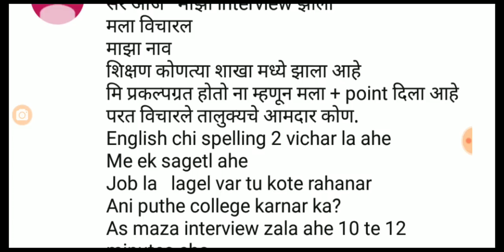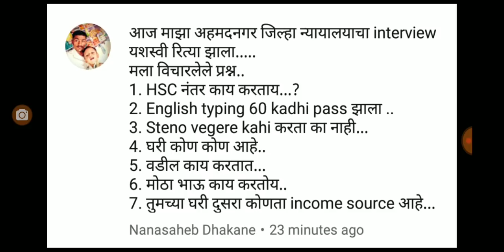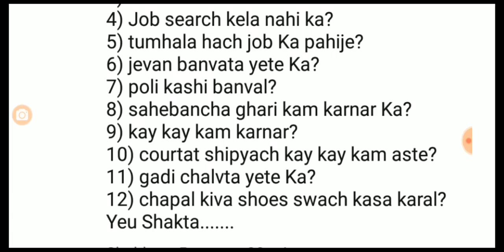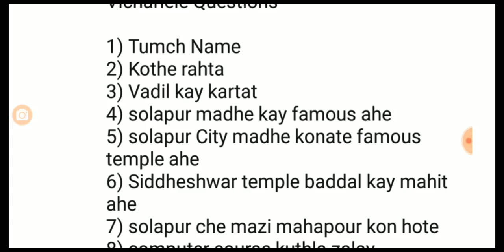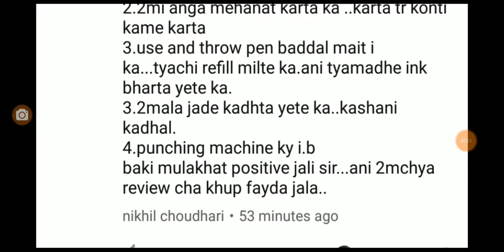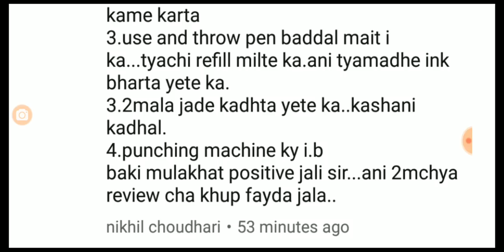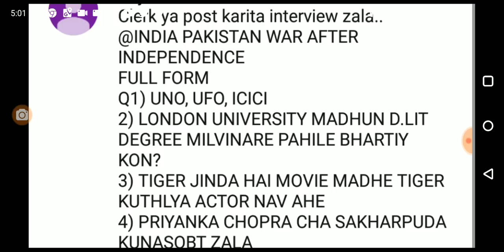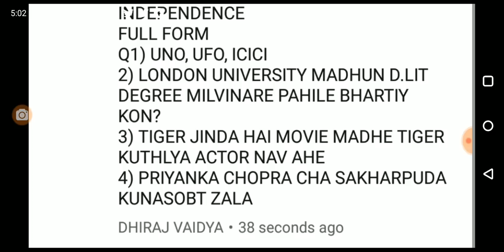District court interview day 10 first review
आपल्या टेलिग्राम चॅनेल ला जॉईन होण्यासाठी खालील लिंक ला क्लिक करा